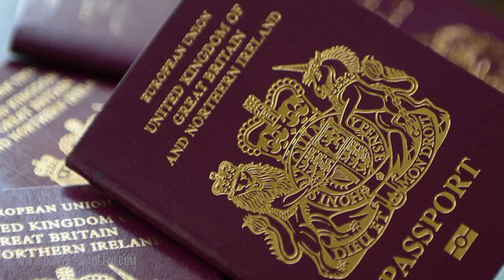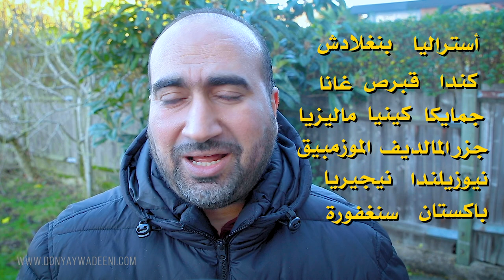ما الفرق بين انجلترا وبريطانيا والمملكه المتحدة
في هذه الحلقة ستتعرف على الفرق بين إنجلترا، وبريطانيا العظمى والمملكة المتحدة... فالكثيرون يعتقدون أن هذه كلها مسمّيات لنفس الشيء…

أتمنى أن تستفيدوا من هذا الفيديو ومشاهدة ممتعة.

تابع دنياي وديني عبر...